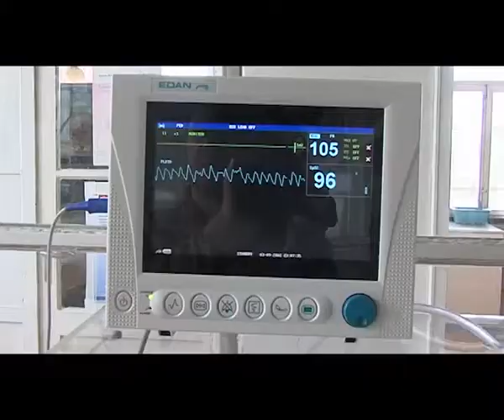Ne razhdayte v kasthi